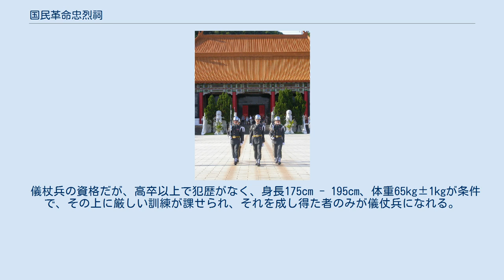国民革命忠烈祠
地図 国民革命忠烈祠（こくみんかくめいちゅうれつし）は、中華民国台北市中山区剣潭山にある、辛亥革命を始めとする中華民国建国および革命、中国大陸での日中戦争などにおいて戦没した中国革命家や中国兵士の英霊を祀る祠で、中華民国国防部の管轄下にある。
一般には台北忠烈祠、圓山忠烈祠あるいは大直忠烈祠とも呼ばれている。
 日本統治時代は台湾護国神社が当地に建立された。
その跡地に1969年に創建された。
大門をくぐると中央広場があり、その奥に中国の宮殿様式の大殿があり、左右の文烈士祠、武烈士祠がある。
武烈士祠には、革命・建国の為に亡くなった志士約33万人が祀られている。
 忠烈祠は、衛兵交代のセレモニーで有名である。
陸・海・空軍より選抜された兵士が、1時間交代で大門と大殿を各2人ずつで守っている。
任務に就くと1時間微動だにせず、瞬きも控えている。
側には世話係がつき、ハンカチで衛兵の汗を拭いたりしている。
 衛兵交代は1時間毎に行われる。
毎時ちょうどになると引率の兵士1人を含む5人（任務に就いていた兵士とこれから就く兵士）で隊列を組んだ儀杖兵が、大門から大殿に向かって銃を背中に背負ってゆっくりと行進を開始する。
大殿に到着すると、儀杖兵は任務に就いていた衛兵2名と合流して、殿内の位牌に向かい敬礼をする。
その後、銃を交換、またそれを振り回す儀式（衛兵が持っている銃の状態を確認する動作が半ば形式化したもの）を行い、次に任務に就く2名を残して、3名で大門に戻って行く。
そして、大門に行くと大門守護の任務に就く2人が門の前に行き台の上で任務に就く。
セレモニーの所要時間は約20分間。
 儀杖兵の資格だが、高卒以上で犯歴がなく、身長175cm - 195cm、体重65kg±1kgが条件で、その上に厳しい訓練が課せられ、それを成し得た者のみが儀仗兵になれる。